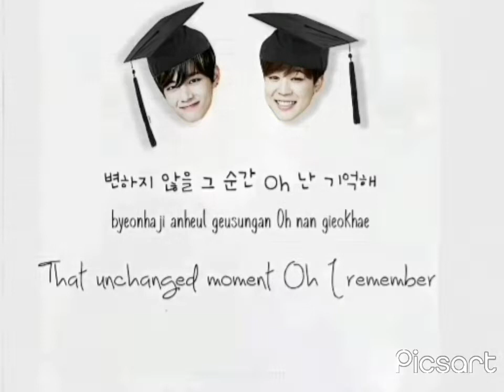kim taehyung and Park jimin musique 🎶 🎶 edit shorts mix